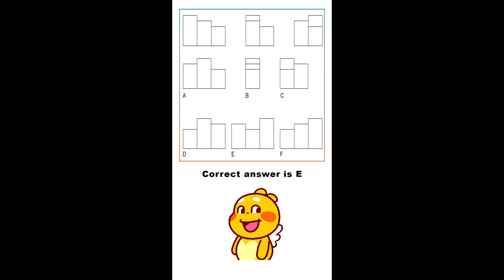Logical Puzzles 6 | Fresher Gate | Tricky Riddles | Shorts